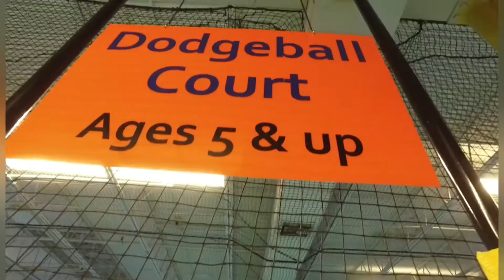jumping world 🌎‼️ 👉💥 Un lugar de entretenimiento familiar 👨‍👩‍👧‍👦 para todas las edades 2022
❤si deseas apoyar este canal económicamente, atraves de PayPal puedes hacerlo